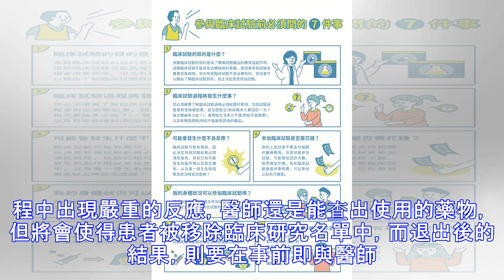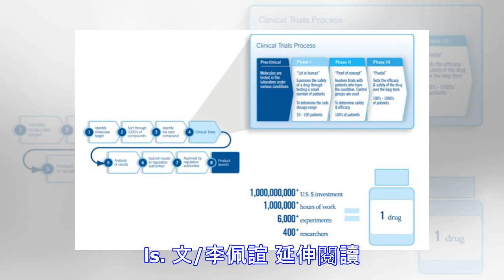該不該參加臨床試驗？決定前先問問自己這些問題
對於許多癌症患者來說，是否加入臨床試驗是一項很難決定的問題。因為通常試驗中的治療方式研究數據還不夠多，這也意味著安全性的風險比已經核准上市的藥來得大，但臨床試驗被認為能提供最新最好的治療方式。透過參與臨床試驗，有機會用最低甚至免費的花費得到突破性的治療，這也讓許多人相當心動。 在考慮臨床試驗時，先問自己一些基本問題： 為什麼我想參加臨床試驗？ 如果我決定參加，我的目標和期望是什麼？這些期待是否符合現實狀況？ 如果我決定參加（或不參加？），醫生對我的預期治療結果有多確定？ 我是否同時衡量過風險和益處？ 我是否考慮過其他可能產生的變數，例如時間和金錢是否能夠支持？ 我考慮過其他可能的選擇嗎？ 臨床...